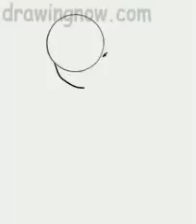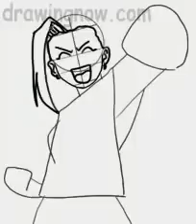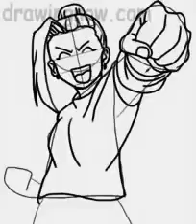Learn to Draw Ino Yamanaka From Naruto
Learn to draw Ino Yamanaka from Naruto in a few easy steps by following this free tutorial. Drawing is a lot of fun, especially when it's so simple! This lesson is a quick guide that shows you the steps from start to finish, from sketching all the way to coloring. If you want to learn how to draw manga quickly, give this tutorial a try. With her long blond hair and awesome fighting skills, Ino Yamanaka is one cool girl.